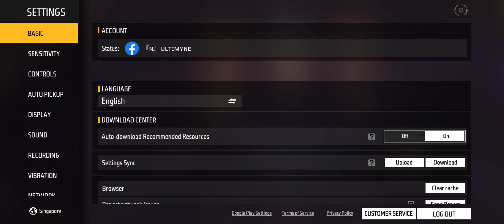Lock On Event - [Review] "Sonorous Graffiti Bundle" - Lone Wolf | Free Fire Malaysia